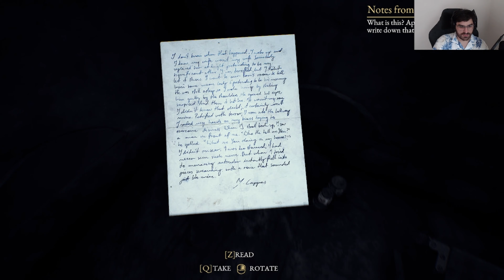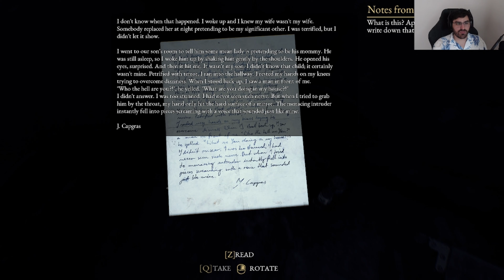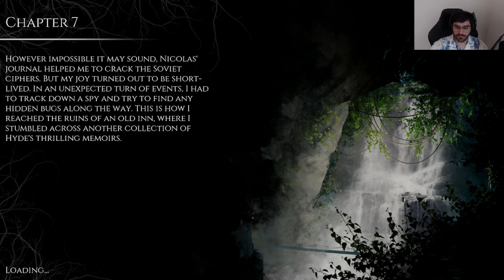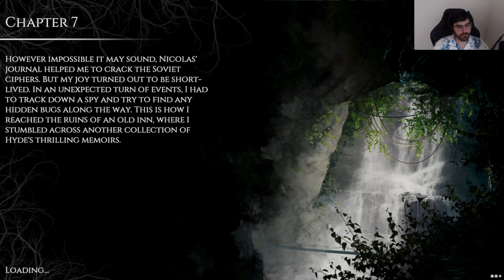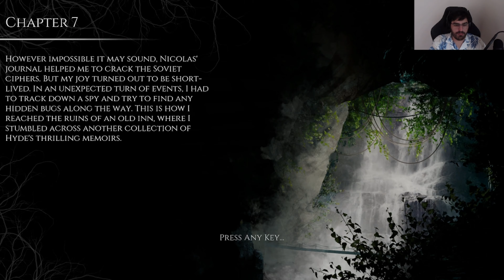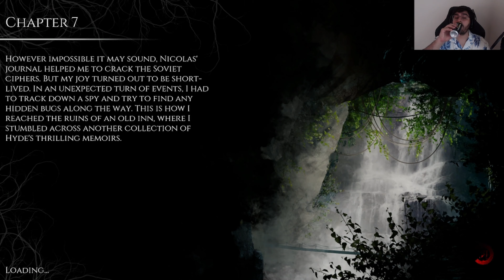THEY BROKE INTO THE HOUSE!! - The Beast Inside Episode 14